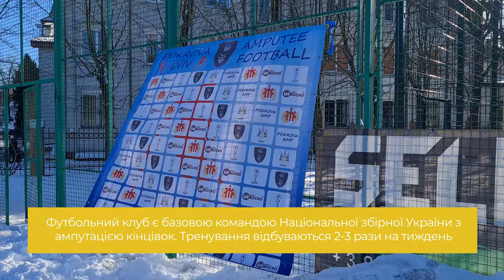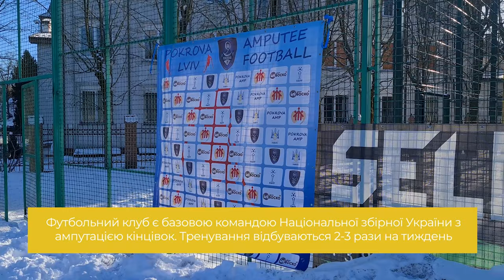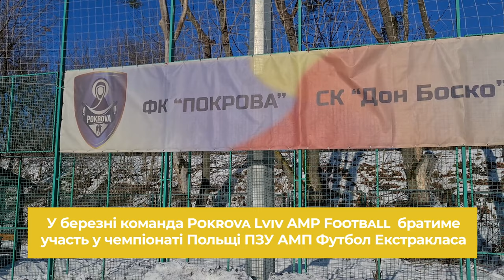Поранені на фронті ветерани грають футбол у Львові.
«Покрова АМП» - перший футбольний клуб в Україні, серед гравців якого є військовослужбовці, які отримати ампутації під час бойових дій. Це 80% команди.
 Ініціаторами створення команди є отці салезіяни св. Івана Боско УГКЦ. команду «Покрова АМП» започаткували, щоб через спортивну реабілітацію хлопці могли адаптуватись до життя у суспільстві.

Поширюйте відео!

Україна молиться!